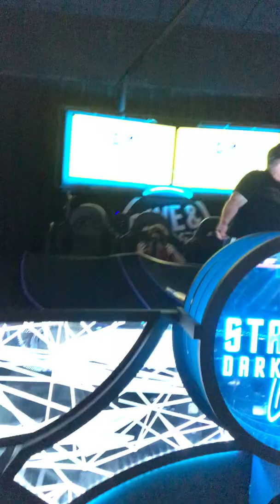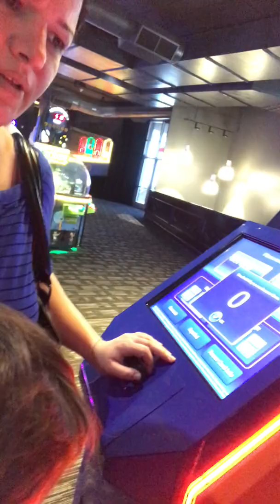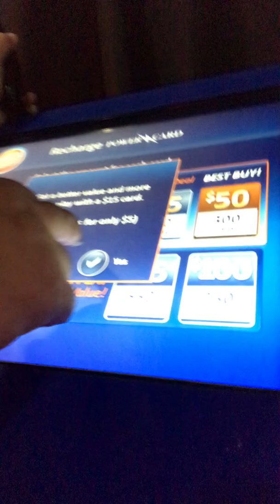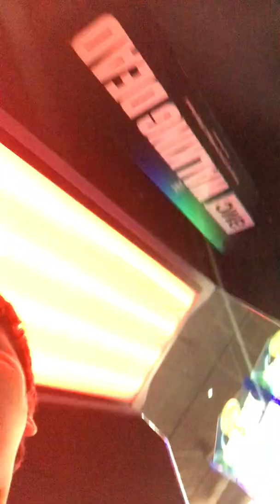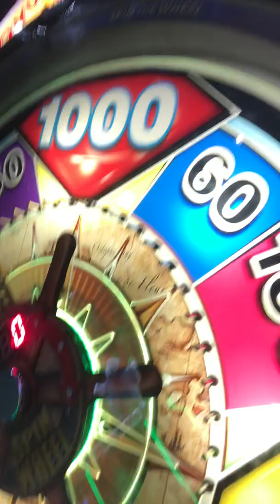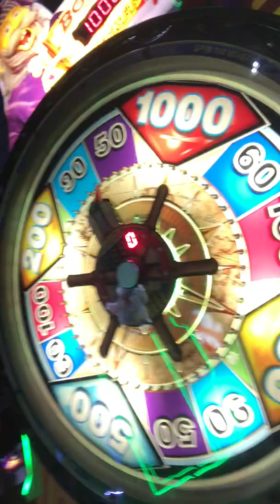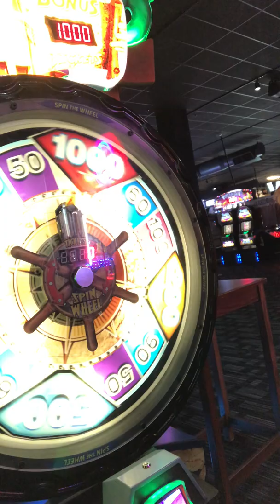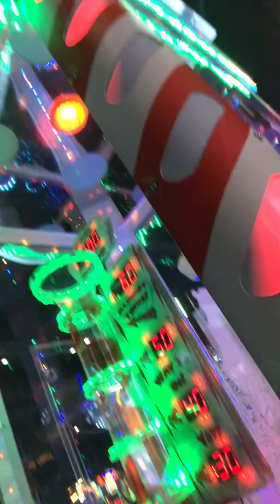Aldin at dave n busters have angry birds skit